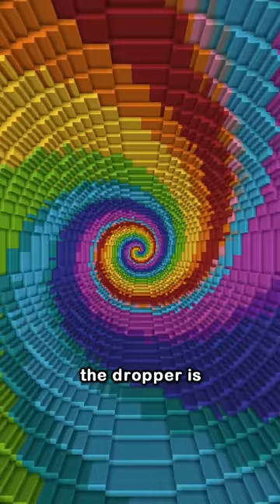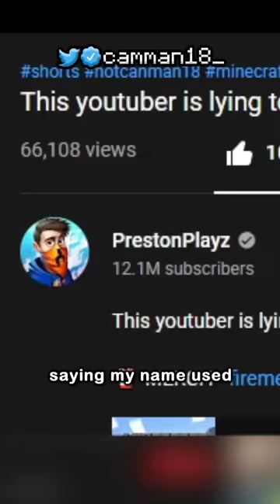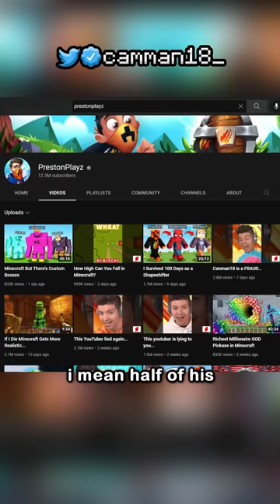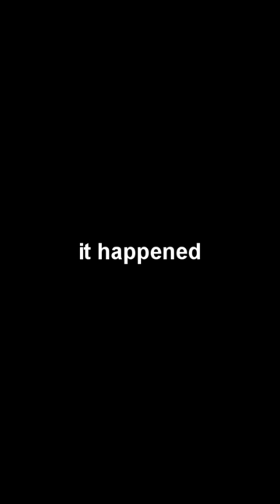Best of Camman18 - MARCH 2022 (All Videos Together)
Today camman18 plays not Minecraft, But Water Rises or Minecraft, But Lava Rises, or any other Minecraft but challenge like that, but Minecraft short from camman18! It was HILARIOUS. camman18​ ​ tiktok​ ​ Minecraft​